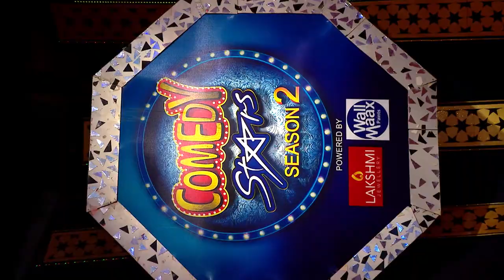COMEDY STARS 2 776 P 25 05 18 HOTSTAR